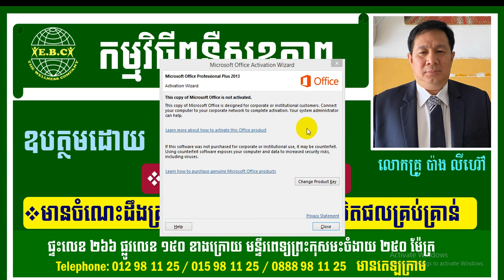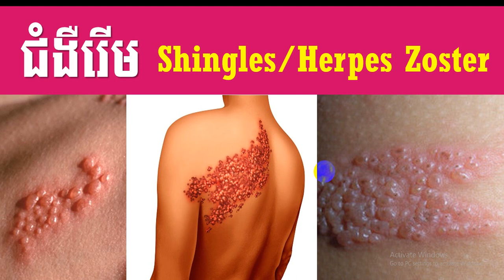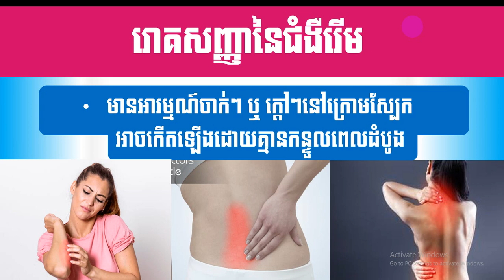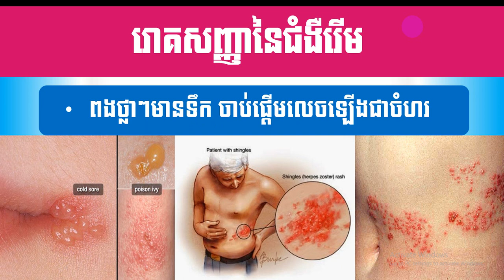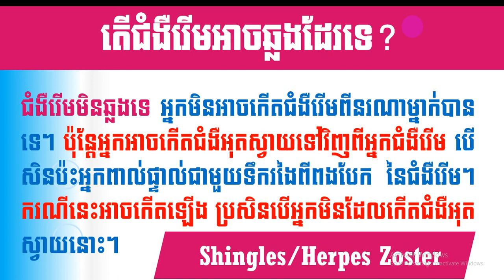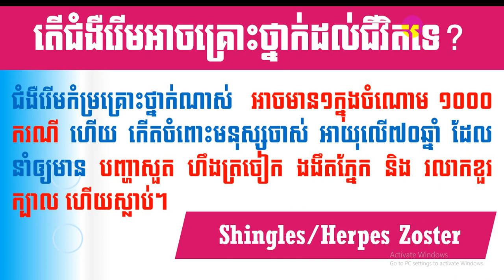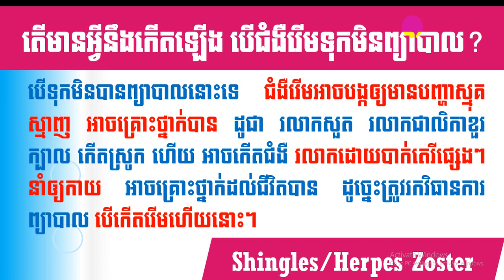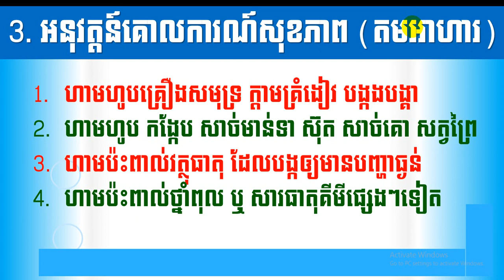EBC ពន្លឺសុខភាព - កើតរើម Shingles - English (Pang Leehouv)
កើតរើម Shingles ពន្យល់បកស្រាយដោយលោកគ្រូ ប៉ាង លីហ៊ៅ (Pang Leehouv) តំណាងក្រុមហ៊ុន អ៊ីប៊ីស៊ី (EBC)